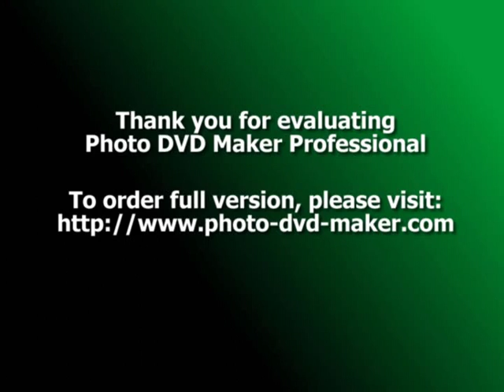shooting for the moon-amy holland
ancora tu. protagonista della mia vita!